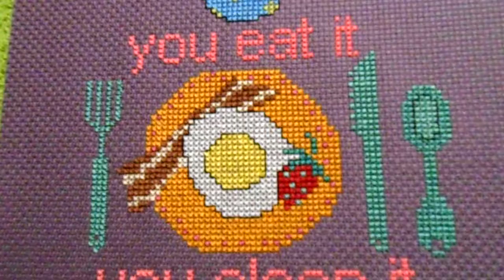You eat it... you clean it